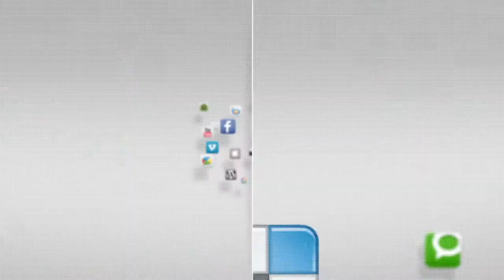Mandu - Game On - YCTV 1505